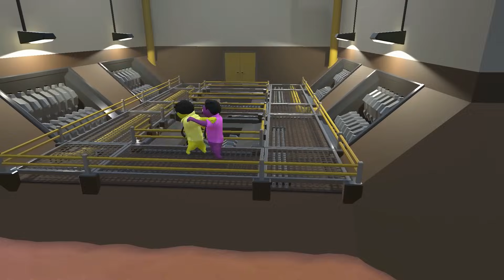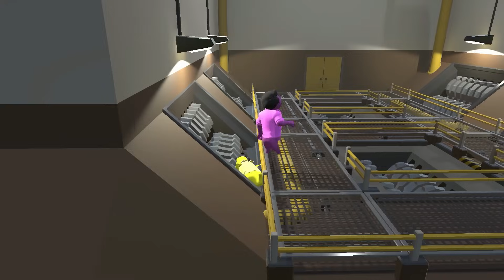FAIL HUMILLANTE | C/Luh y Exo | Gang Beasts | SARINHA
Preguntas Frecuentes

☛☛ Que gráfica tienes?
☛☛En que Videoconsolas juegas
☛☛Cual es tu teclado?
☛☛Y tu ratón?
☛☛Y tus cascos??